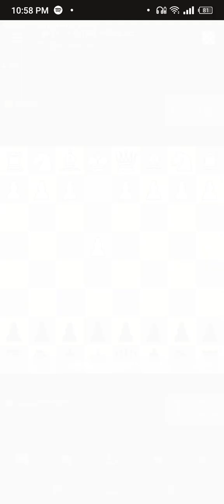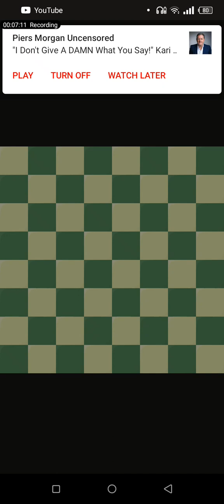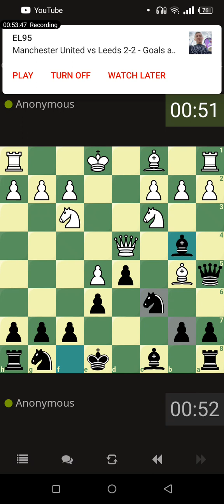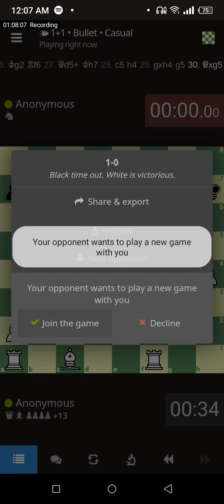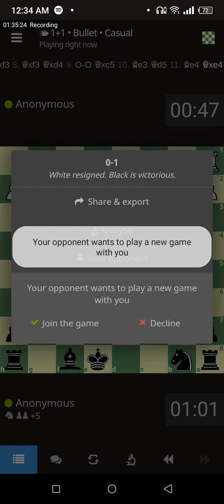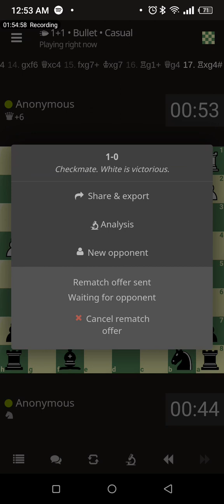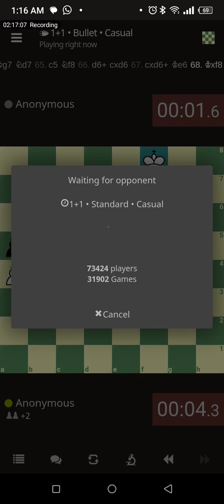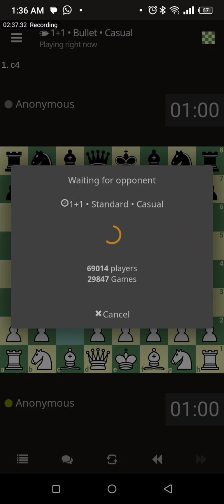The Game Of Chess Played For Two Hours....